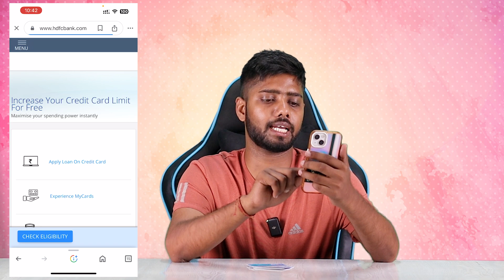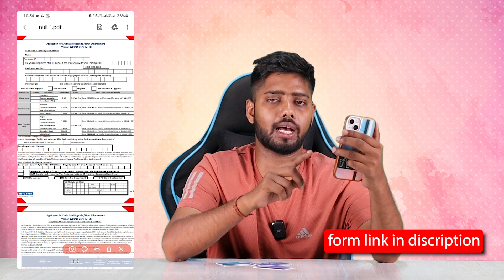Hdfc credit card limit kaise badhaye 2024 || Hdfc bank credit card limit increase process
hdfc credit card limit increse kaise karen
credit card limit increse hdfc bank
without offer hdfc credit card limit increse